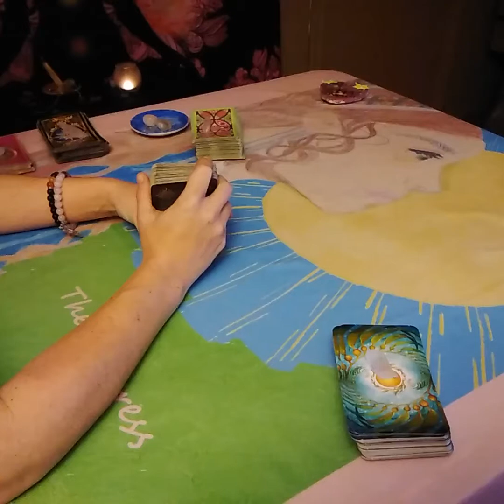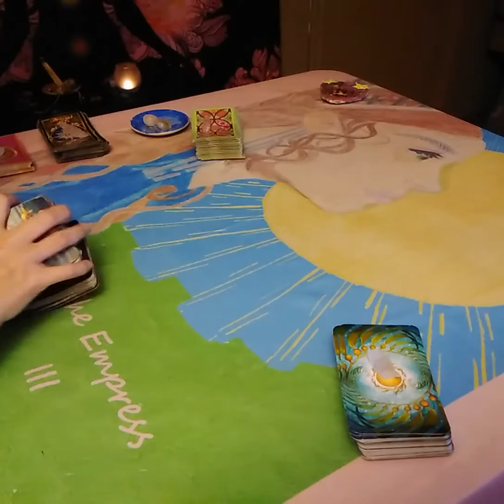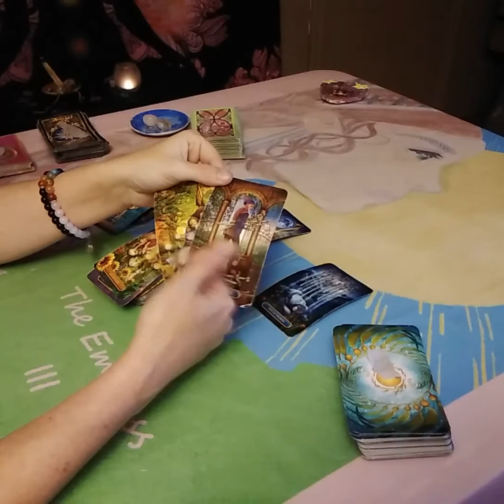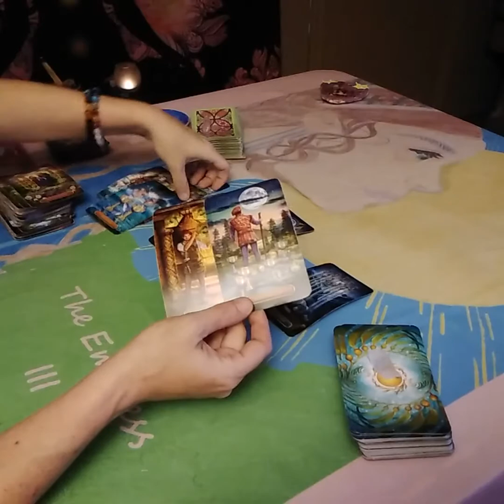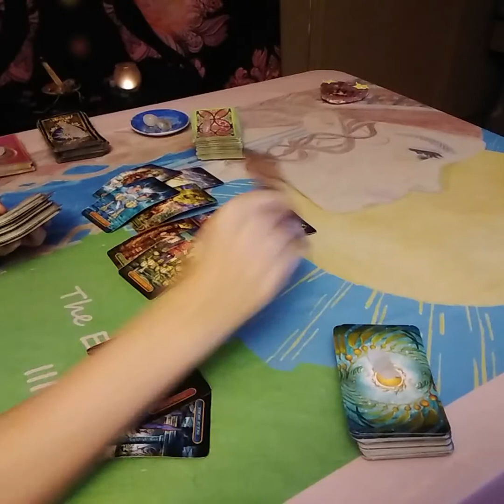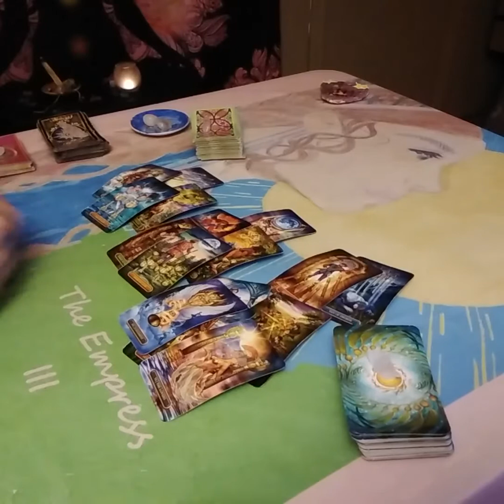Scorpio Love Tarot....An Ending Leaves Someone Defensive....Immediate Future